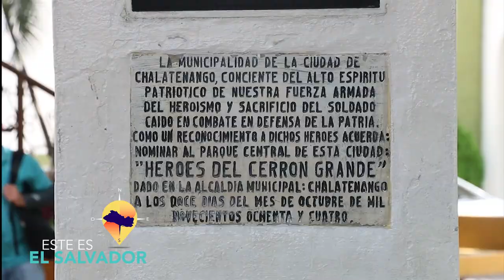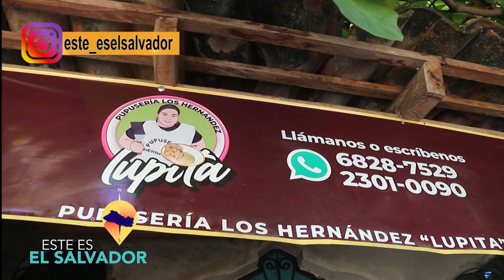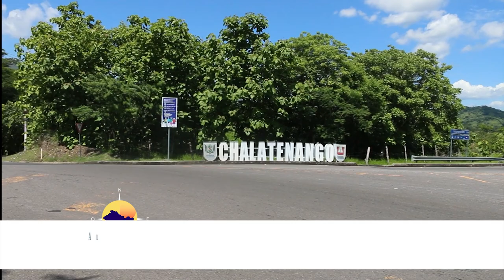ESTE ES EL SALVADOR - CHALATENANGO GASTRONOMIA DELICIOSA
CONOZCAMOS LA BELLA CIUDAD DE CHALATENANGO,  LA GASTRONOMIA DELICIOSA LA PODEMOS ENCONTRAR EN PUPUSERIA LUPITA LOS HERNANDEZ CON LAS EXQUISITAS PUPUSAS DE BIRRIA , VASOLOTE  NOS REGALA VARIEDAD DE PLATILLOS A BASE DEL ELOTE.-